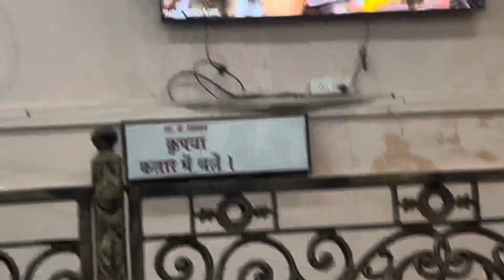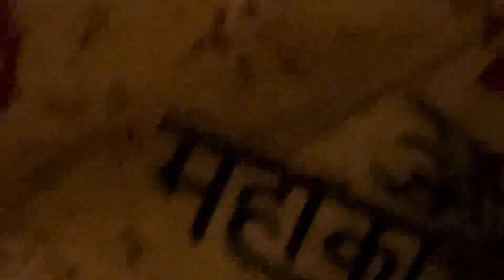Mahakal ji ki subah ki Aarti |mahakal mandir bhasman Aarti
Mahakal ji ki subah ki Aarti | |ujjain  mahakal mandir bhasman Aarti

Hello Friends .🍍🌺🧡🌺 How Are You Welcome to my you tube Channel  🔥▶famouse vlog mean 🙏Namaskar🙏Aaj main phir se Hajir hoon Tour jankari aur daly vlog se realated majedaar Video ley kar और आज का लेटेस्ट और नया मजेदार गाइड़फुल @famousvlogtoday

Hii doston mai
Jai mahakal

Name.Anil Kumar Prajapati
Govandi Mumbai Maharashtra ( India)